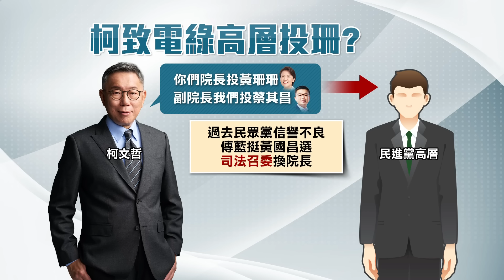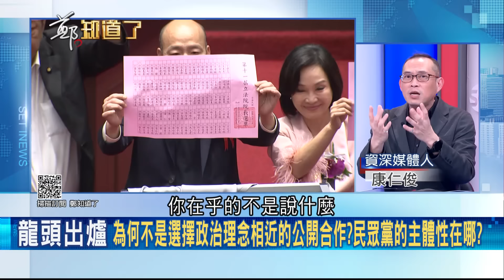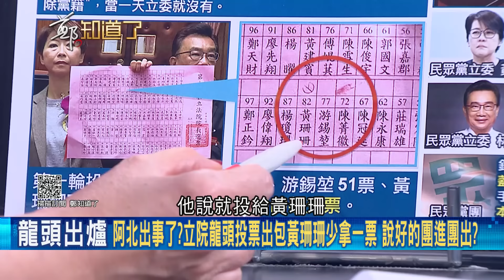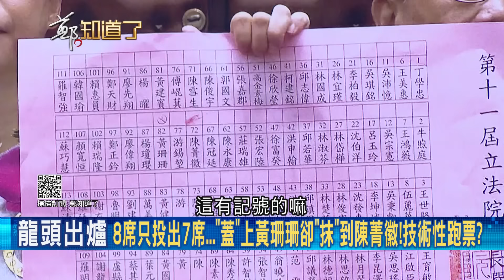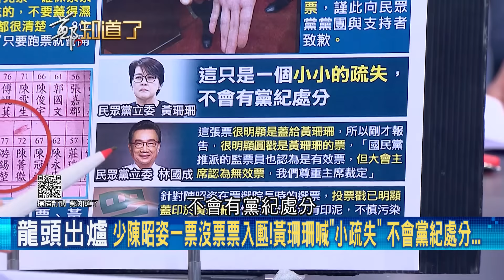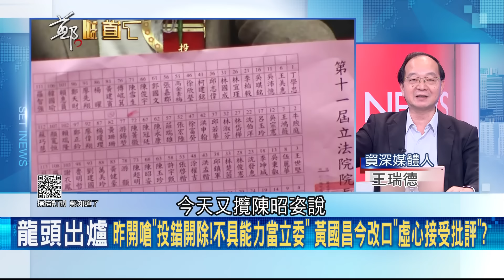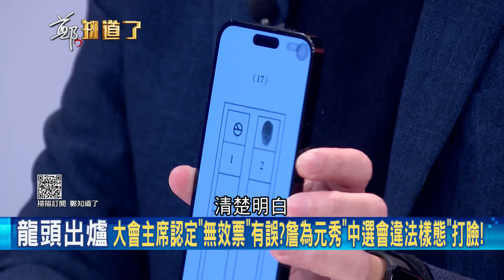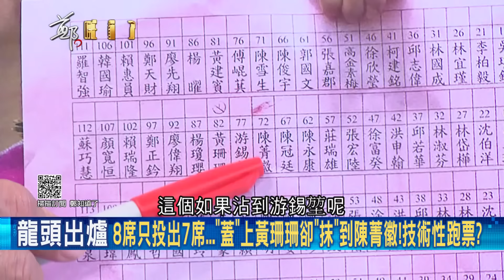民眾黨放棄投票暗助韓國瑜...王義川狠酸"白粉變韓粉" 柯粉嗆民進黨51票不投8票黃珊珊邏輯? 憨川傻眼批民眾黨"你有事嗎?"｜呂惠敏 主持｜【鄭知道了 PART1】20240201｜三立新聞台